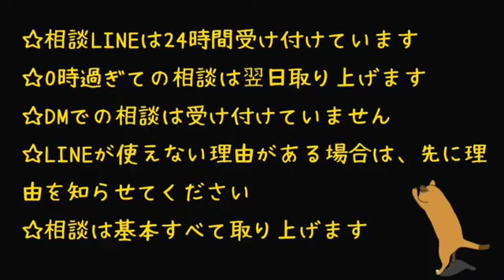生徒の親が政治家で、そのクソ政治家が虐待をしている②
1月5日アーカイブより